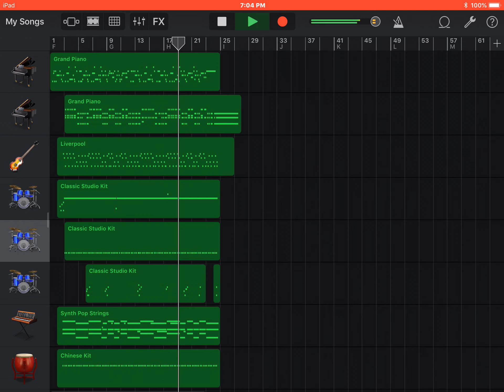Grupo Mision Musical